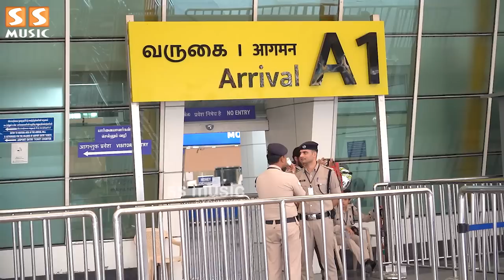🔥 World Record செய்து Airport-ல் Mass Entry கொடுத்த TTF ! - TTF Vasan First Exclusive | SS Music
Vasan அப்பவே Arjun Reddy மாதிரி., 🔥 - TTF Vasan With Friends First Exclusive Interview | SS Music

🔥 World Record செய்து Airport-ல் Mass Entry கொடுத்த TTF ! - TTF Vasan First Exclusive Interview | SS Music